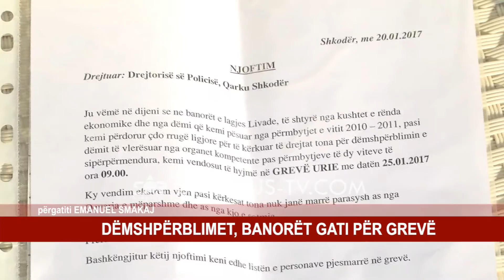DËMSHPËRBLIMET, BANORËT GATI PËR GREVË